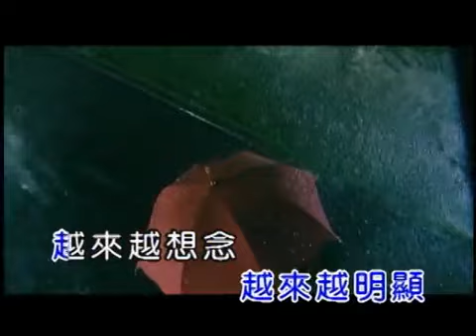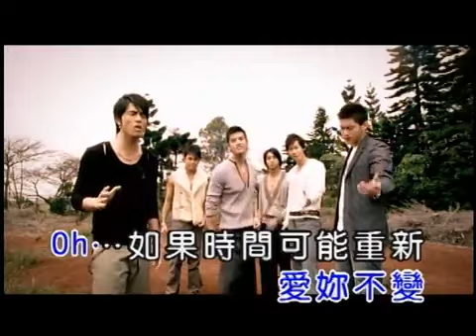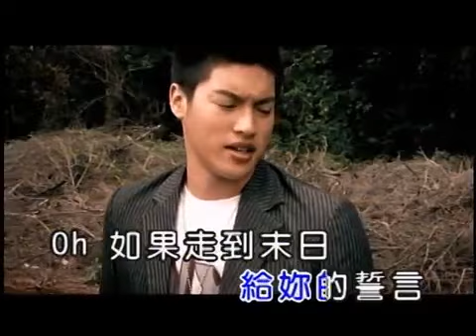Jason Hsu & 183 Club - 相信永远